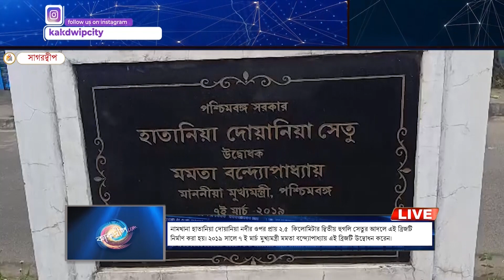এবার ব্রিজের ওপর ময়লা, আবর্জনা ও ঘাস পরিষ্কার করার উদ্যোগ নিল স্কুলের এনসিসির ছাত্র-ছাত্রীরা।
এবার ব্রিজের ওপর ময়লা, আবর্জনা ও ঘাস পরিষ্কার করার উদ্যোগ নিল নামখানা রাজনগর বিশ্বম্ভর হাই স্কুলের এনসিসির ছাত্র-ছাত্রীরা।